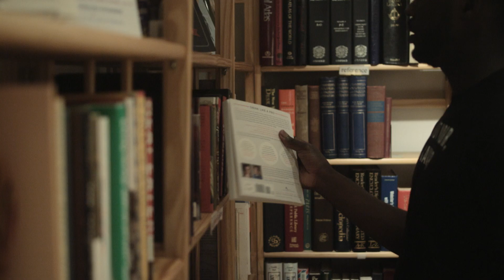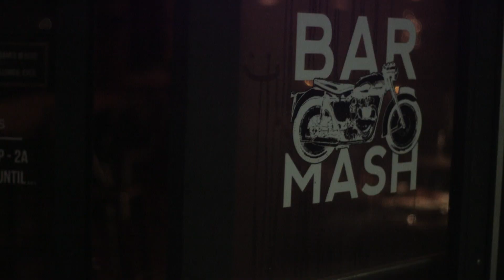Femi's Story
The best stories are the ones shared over some good food and wine. And DJ-turned-sommelier Femi Oyediran is one of the people writing the next chapter in Charleston, South Carolina’s culinary tale. He fell in love with wine in Charleston and has become one of its most exciting sommeliers with a new concept wine shop, Graft. He takes us on a ride through this gastronomic city, where creativity and rich flavours are high on the menu.